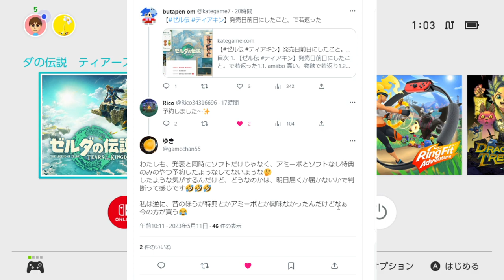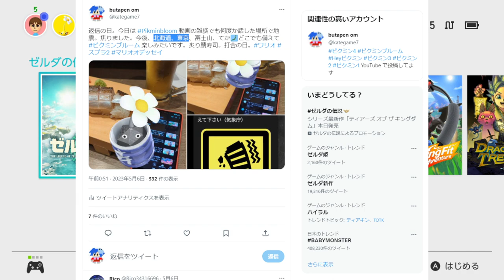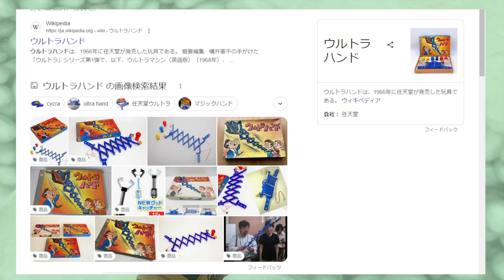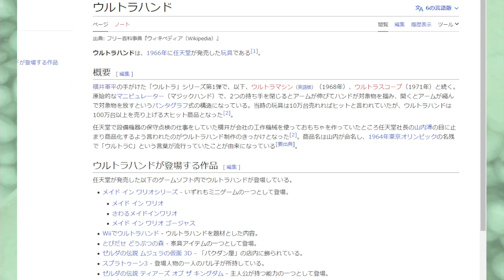【Tears Of The Kingdom】横井軍平さんの魂!!『ウルトラハンド』想像できても創造ムズい『ウコウホの祠』【初見 ゼル伝 超雑談Explore コログ & 祠 ノーカット攻略 その1】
初回、起動の儀から、
横井軍平さんへのリスペクトが込められていた神ゲー。

0:01 起動の儀。～ 超雑談
ブレワイ時代の3人の視聴者さんに感謝etc

51:20 メインチャレンジ「閉ざされた扉」

58:53 ウルトラハンド💡
ラウル「魂だけの存在」とは
横井軍平さんの魂のことだった！そして・・・↓

1:00:00 想像できても創造ムズい
横井軍平さんがの創造力へのリスペクト

1:03:05 最初の祠『創造する力 ウコウホの祠』💎

1:10:02 ハイライト📺

時オカが和多志のゲーム人生変えたのは間違いない。
視聴者さんに言われて初声出しがブレスオブザワイルドだったかも。
その後トライフォース3銃士はYouTube動画に新たな1ページでした。
古くはディスクシステム「リンクの冒険」や、
トライフォースの「ビン」に感動。
などなど色々な思い出の『ゼル伝』。 (※再生リストは下記)
でも、今回なんでだろう
amiiboや限定グッズ買いのモチベを忘れてた。
楽しめるでしょうか？
いや、ちょっと考えただけで楽しめそうでした。
テーマは「雑談Explore」

ニンテンドーカタログチケットで買うのがお得

amiibo ティアキン リンク

Collector’s Edition -Switch

☆ゼル伝好きが好きそうなゲーム

☆「ピクミン」和多志が一番好きなゲーム

☆おすすめな2Pゲーム

☆このゲーム好きなら好きそーな動画